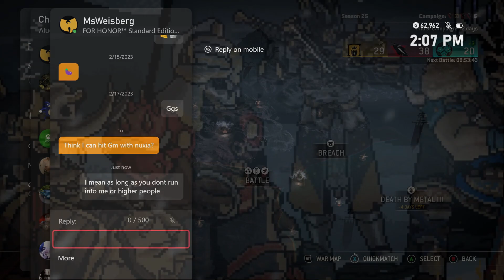Golden REP 70 Afeera In Ranked - For honor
Hope you all enjoy the video i will be making a outfit video soon for all 3 of my afeera outfits

new channel called Alucard Reacts if you like Reaction videos thats the one for you